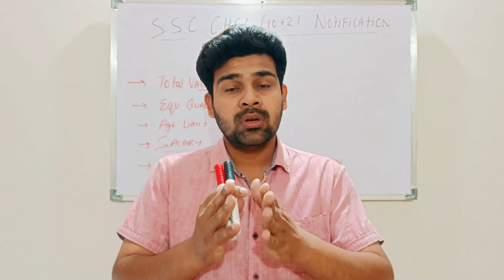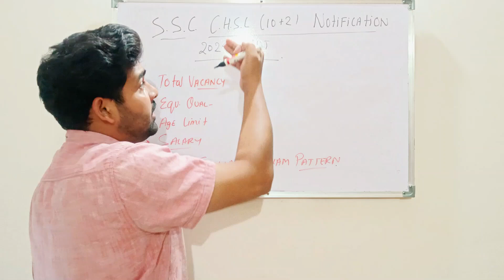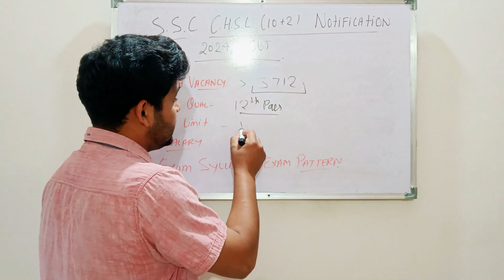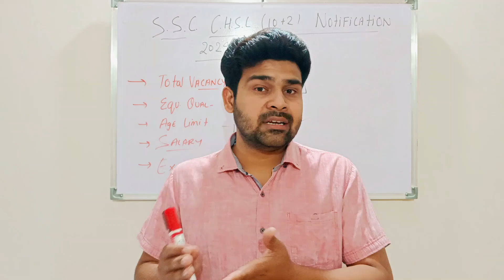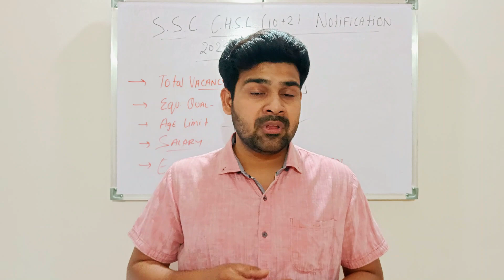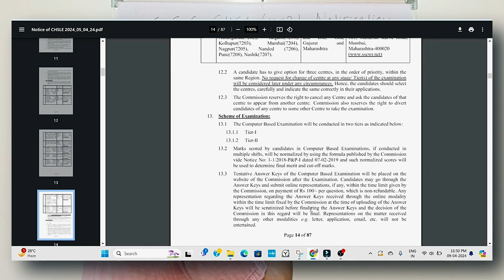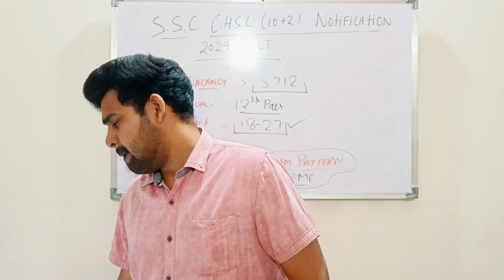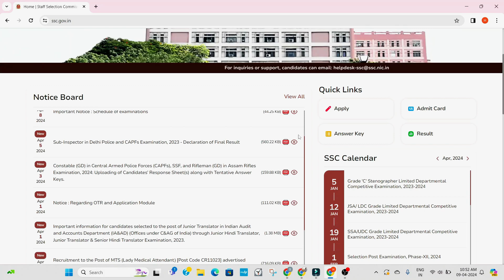SSC CHSL Notification 2024 | SSC CHSL Vacancy 2024 | SSC CHSL Syllabus 2024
THIS VIDEO ALSO CONTAIN , FULL INFORMATION ABOUT
OFFICIAL NOTIFICATION
EDUCATION QUALIFICATION
AGE LIMIT
FEES CRITERIA
SYLLABUS
EXAM PATTERN AS WELL AS OFFICIAL INFORMATION